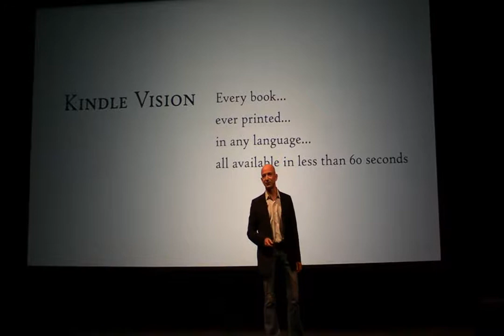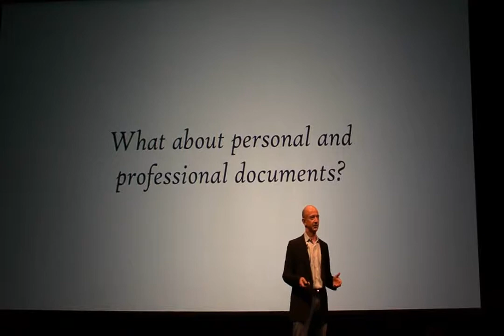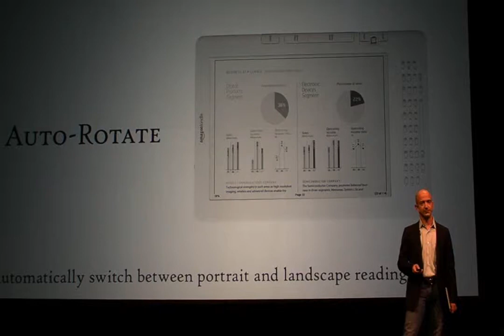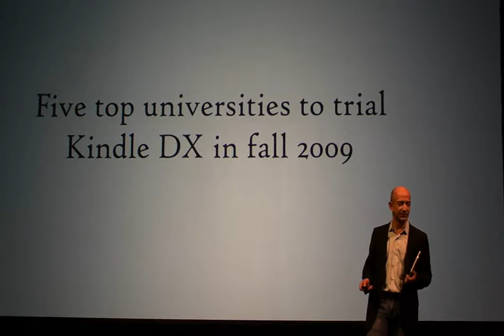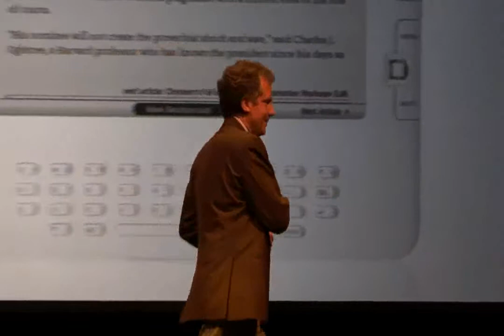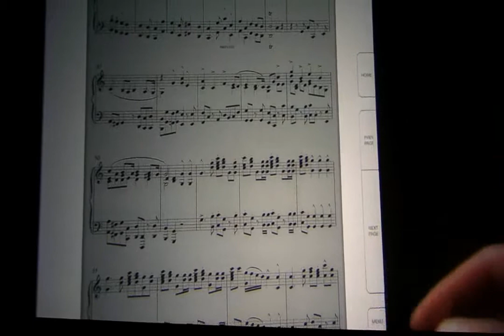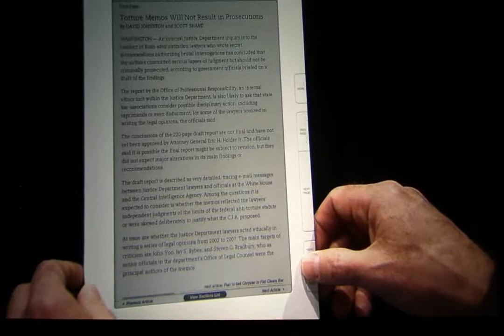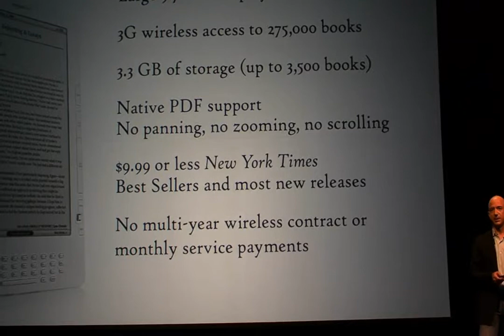Jeff Bezos Kindle DX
Jeff Bezos, the Amazon guy came to New York yesterday to make a big announcement about the Kindle DX - May 7, 2009